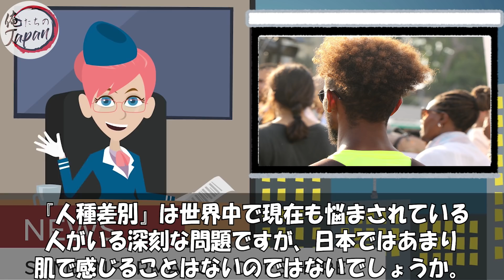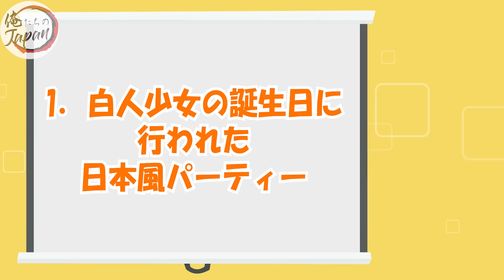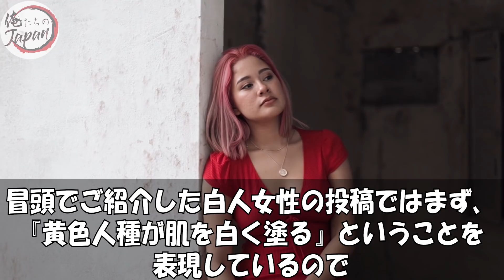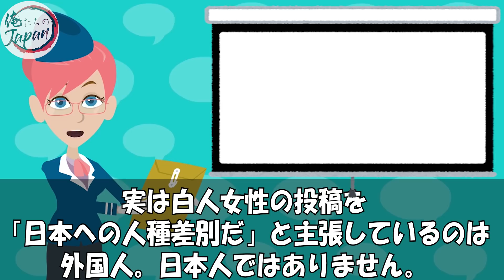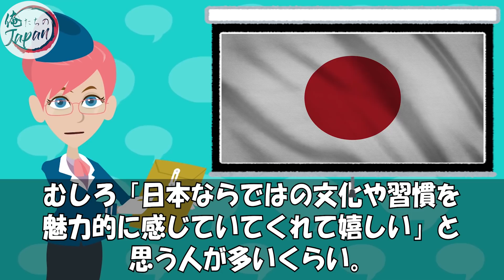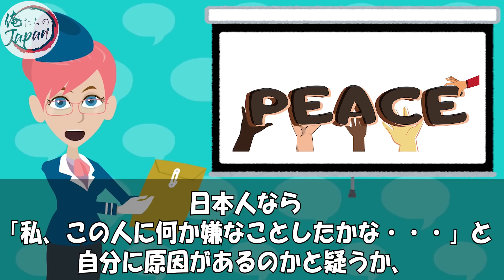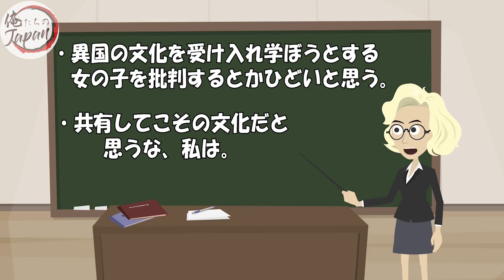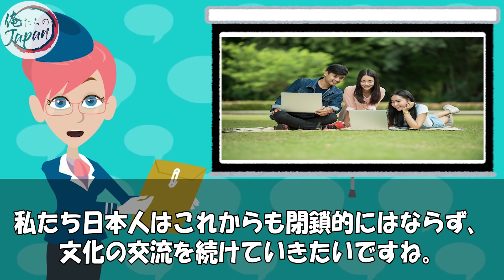【海外の反応】「日本の真似をしたらこんな仕打ちを受けるなんて…」外国人少女が開いた誕生日パーティーで衝撃を受けたエピソード→「子供は何も悪くない」「日本人を見習うべきだ」【俺たちのJAPAN】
【海外の反応】「日本の真似をしたらこんな仕打ちを受けるなんて…」外国人少女が開いた誕生日パーティで衝撃を受けたエピソード→「子供は何も悪くない」「日本人を見習うべきだ」【俺たちのJAPAN】

✅【海外の反応】衝撃！日本の5歳の子供のある行動に外国人がショックを受ける！「日本の子供は保育園のときから…！」【俺たちのJAPAN】

✅【海外の反応】「こんな扱いを受けるのか…」日本人がロシアの子供800人にとったある行動に外国人が衝撃！【俺たちのJAPAN】

✅【海外の反応】日本の夜の本屋で黒人男性が背後から近づき、小学生がとっさの一言→その直後！外国人が衝撃を受ける！「日本の子供にこんなことを言われるなんて…！」【俺たちのJAPAN】

■フリー素材
動画：Pixabay（フリー動画）